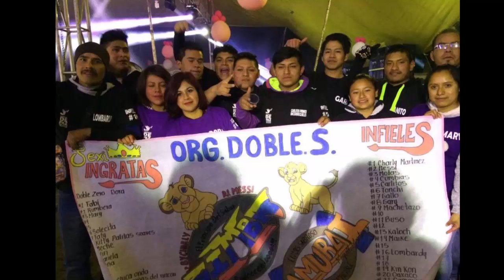SONIDO SIMBA ELLA SE FUE *** SOCIOS DE LA KUMBIA** GPE TLACHCO 2017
LA BANDOTA DE LA DOBLE S... SAMURAI- SIMBEROS. DE CORAZON. SENCILLITOS PERO KARISMATICOS. APOYANDO SIN CONDICION A LOS SONIDOS Q LLENAN NUESTROS CORAZONES CON SUS SABOR... BAAAAAAIILEEELOO... EL BOCHO SIMBERO APOYO TOTAL